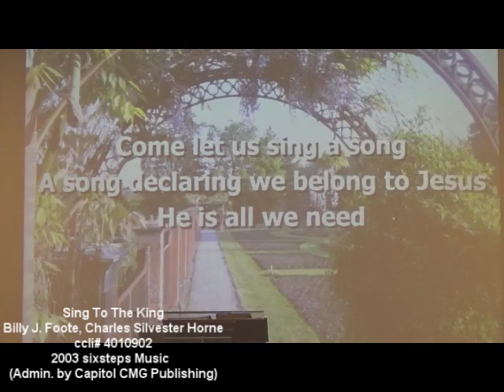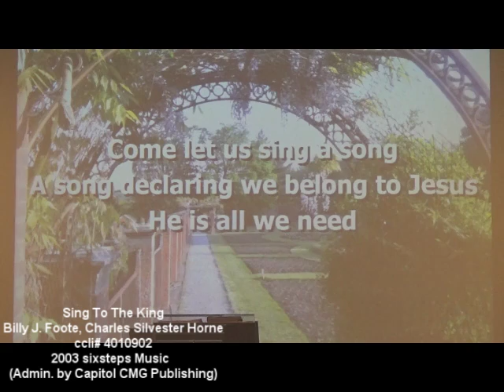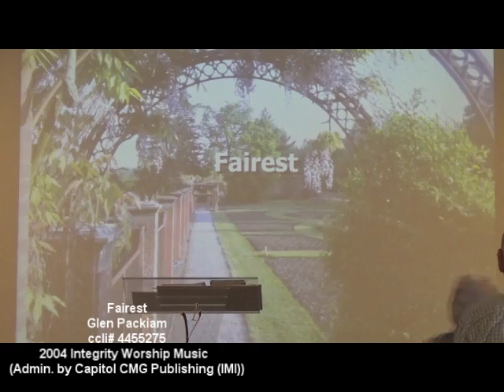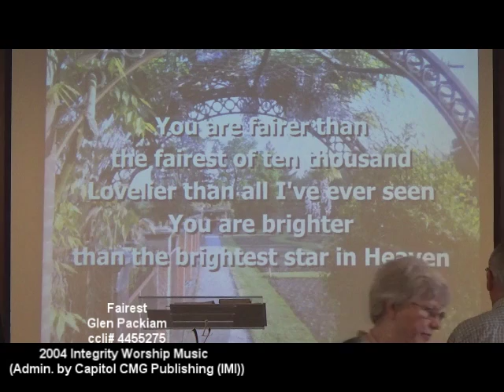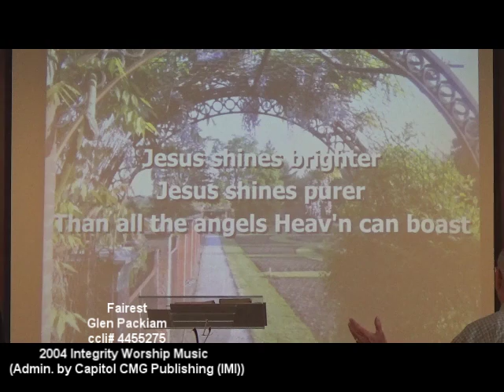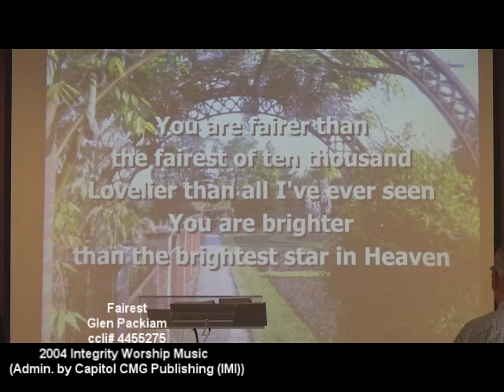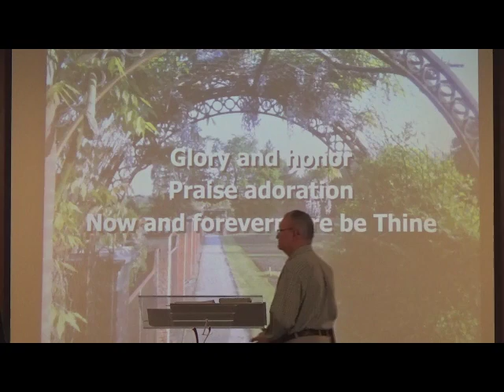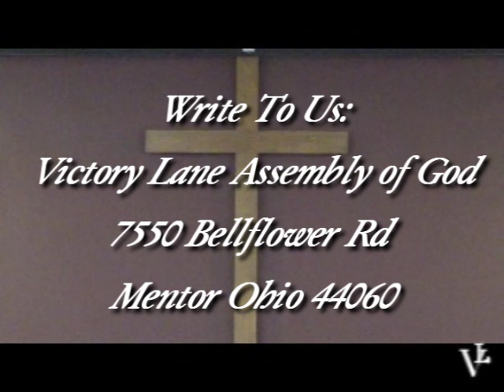Relationships 1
Special Speaker  Elder / Jerry Richardson